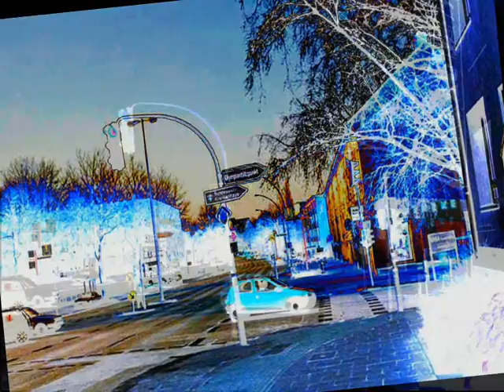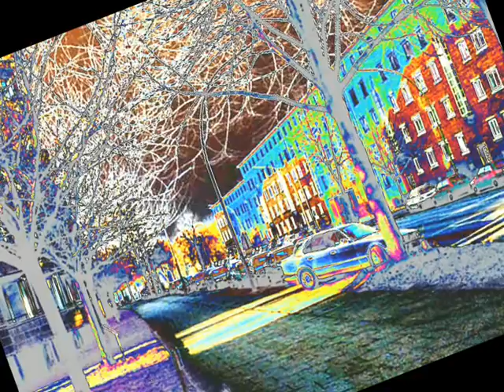12 Bild- Tonstudien Hamburg.wmv